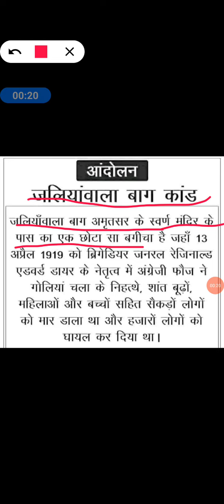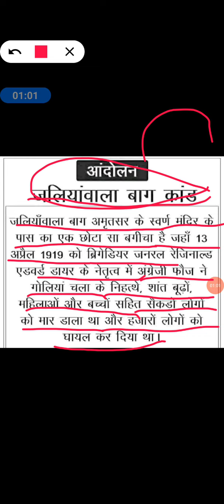Jallianwala Bagh Massacre's History in Hindi | जलियांवाला बाग हत्याकांड की कहानी | वनइंडिया हिंदी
"A 100 years ago today, our beloved freedom fighters were martyred at Jallianwala Bagh. A horrific massacre, a stain on civilisation, that day of sacrifice can never be forgotten by India. To know Jallianwala Bagh Massacre: History And Facts In Hindi watch this video,

अमृतसर के जलियांवाला बाग के नरसंहार कांड के आज 100 साल पूरे हो गए हैं. जलियांवाला बाग नरसंहार कांड बैसाखी के (13 अप्रैल 1919) दिन हुआ था. ये वही दिन था जब हजारों मासूमों की जान एक झटके में चली गई थी. वीडियों में जानें  पूरी कहानी